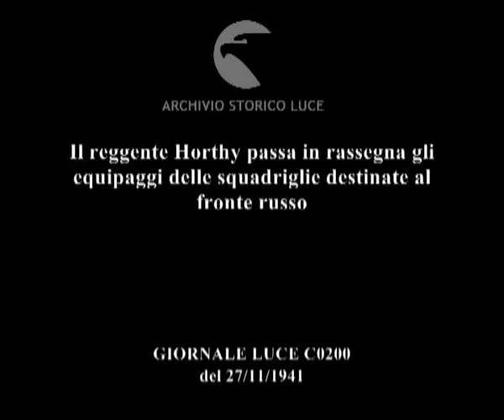Il reggente Horthy passa in rassegna gli equipaggi delle squadriglie destinate al fronte russo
Descrizione sequenze:su un campo d'aviazione il reggente Horthy passa in rivista le truppe schierate ; aviatori e avieri allineati davanti agli aeroplani fermi sul fondo dell'aeroporto ; gli aviatori fanno il saluto militare al passaggio del reggente Horthy ; gli aerei vengono fatti rollare e poi decollare dall'aeroporto ; le squadriglie dimostrano in volo l'abilità delle loro esibizioni aeree ; evoluzioni degli aerei in formazione ; molti spettatori sulle terrazze dell'edificio aeroportuale ; Horthy e altre autorità militari e civili assistono alle evoluzioni aeree seduti tutti insieme ; ultime riprese degli aerei in volo ;